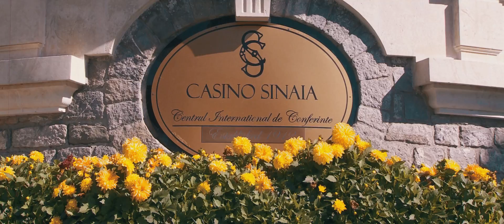Best Moments - Diana & Cristian